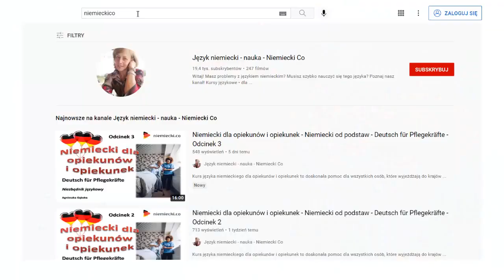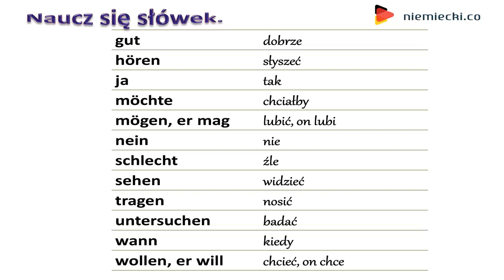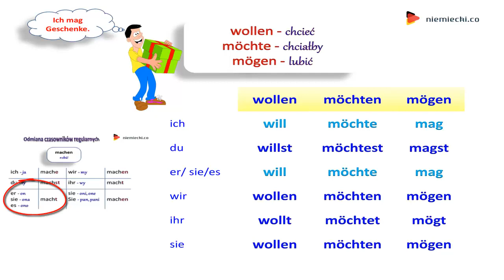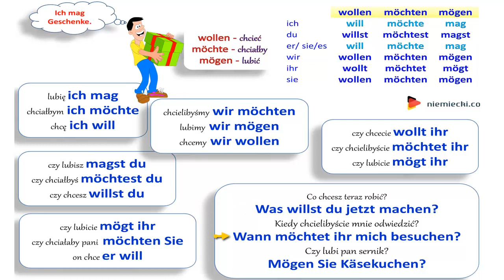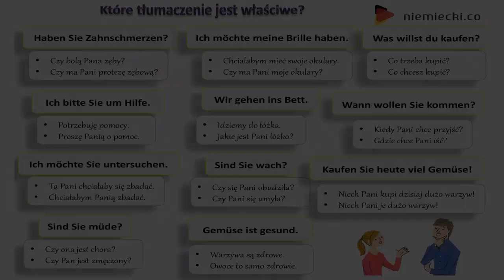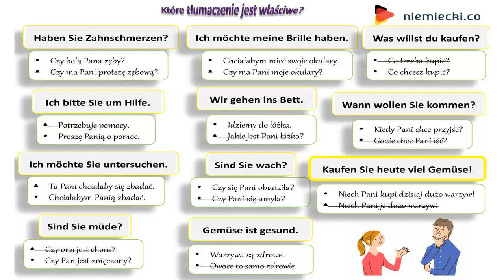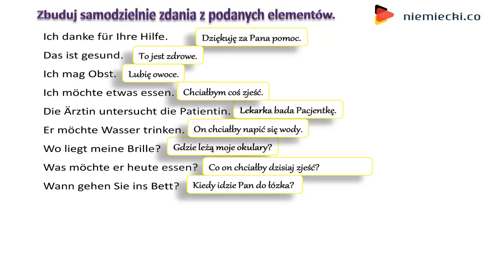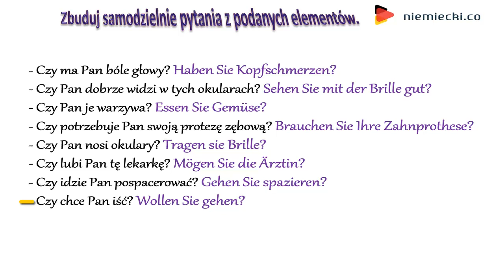Niemiecki dla opiekunów i opiekunek - Niemiecki od podstaw - Deutsch für Pflegekräfte - Odcinek 4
Kurs języka niemieckiego dla opiekunów i opiekunek to doskonała pomoc dla wszystkich osób, które wyjeżdżają do krajów niemieckojęzycznych, aby opiekować się osobami starszymi.
Nie znasz ani jednego słowa po niemiecku? Nie przejmuj się. W tym kursie uczymy się od samego początku. Cała wiedza przekazana jest przystępnym językiem.
Z odcinka na odcinek podnoszony jest poziom słownictwa, tak aby po ostatnim odcinku każdy bez problemu umiał wypowiedzieć się w podstawowych sytuacjach i co najważniejsze zrozumiał rozmówcę.

Dodatkowe ćwiczenia i zagadnienia:
czasowniki modalne:
- wykład:

Każda lekcja, kursu dla opiekunów i opiekunek, dostępna jest także w formie PDF, do ściągnięcia i np. wydrukowania, na naszej stronie

Nie rozumiesz jakichś zagadnień gramatycznych, masz pytania lub nie radzisz sobie z nauką języka niemieckiego to skontaktuj się ze mną, a z pewnością pomogę.